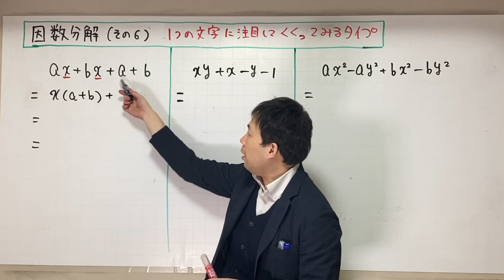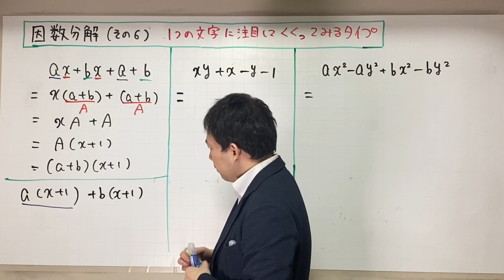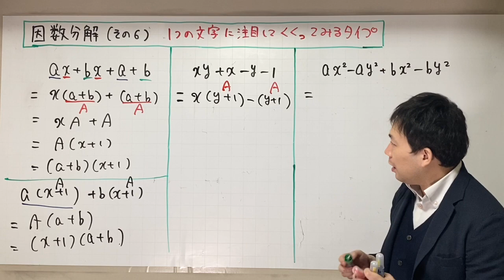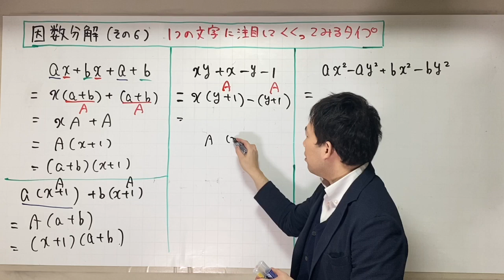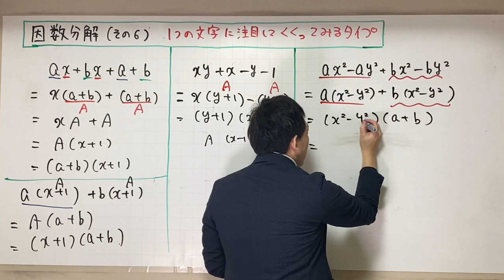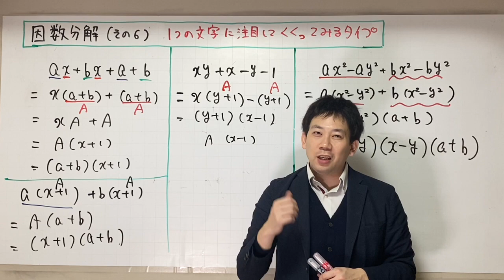因数分解【その6】応用編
数学を教えて18年👨‍🏫 /学校、塾、YouTubeのトリプルアクセル跳んでます/